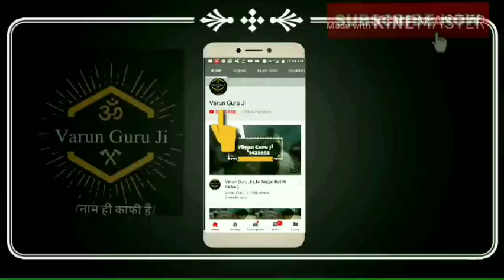गोरखनाथ जी का ऐसा भजन आपने कहीं नहीं सुना होगा